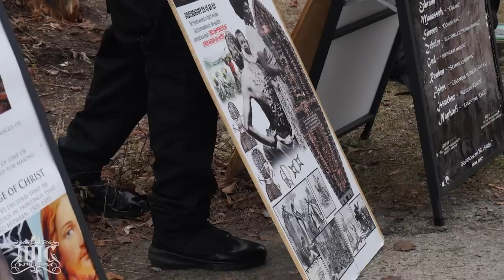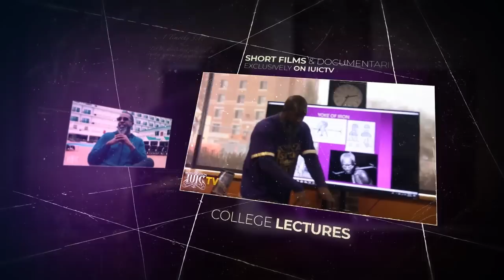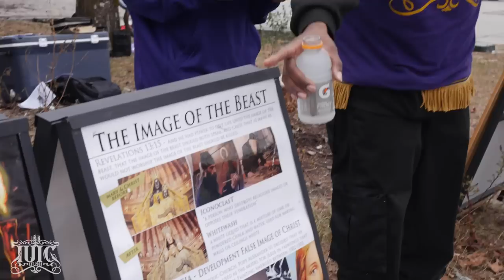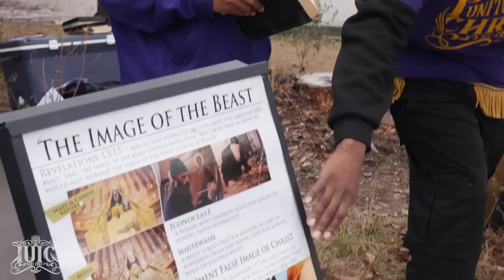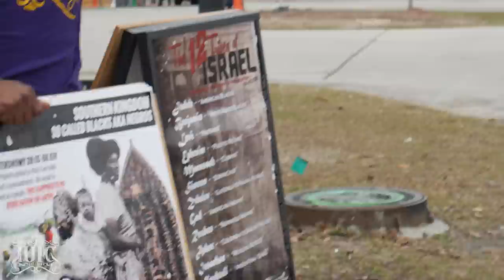Man Gets Caught With Someone's Wife!!!